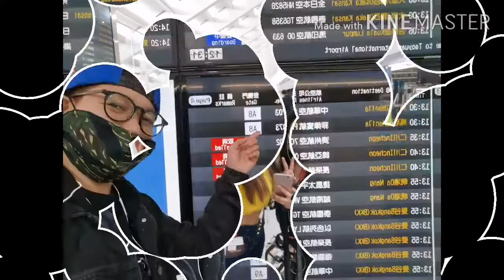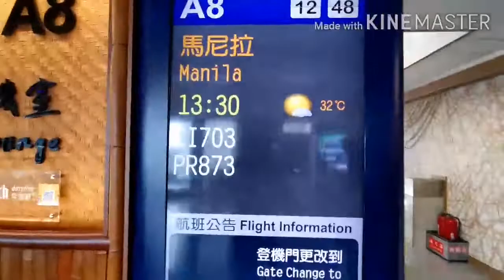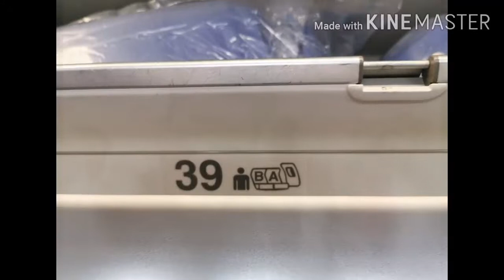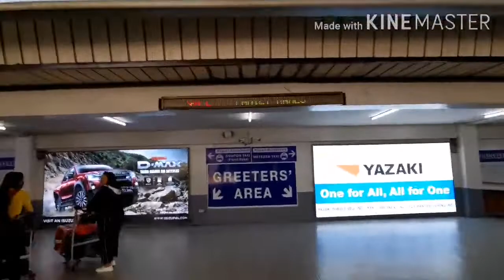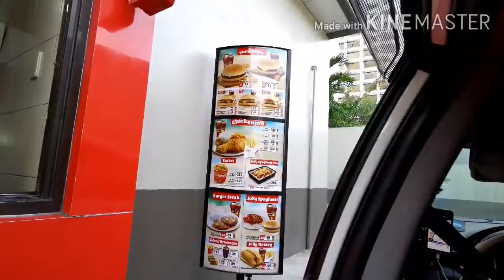Goodbye Taiwan 🇹🇼 Hello Philippines 🇵🇭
My 12years in Taiwan 🇹🇼 is over.. Its time to go back to our homeland the Philippines 🇵🇭 Enjoy watching

Ken Siy

Siy. Ken